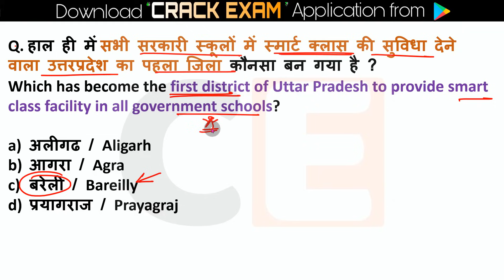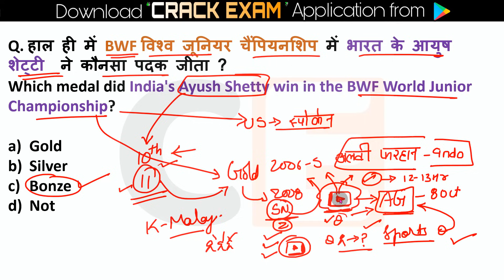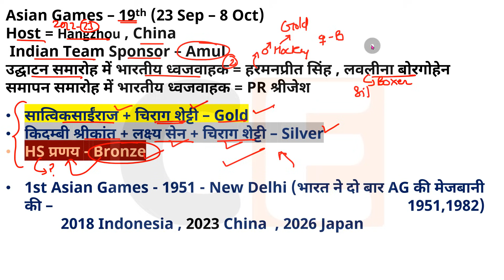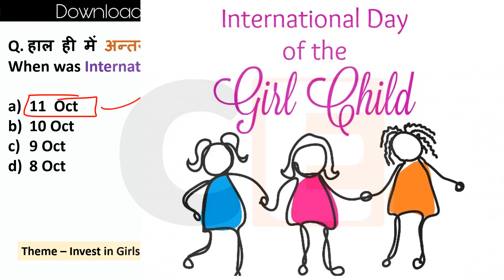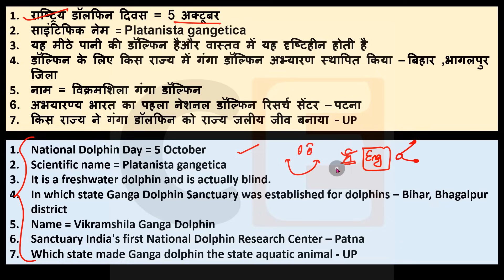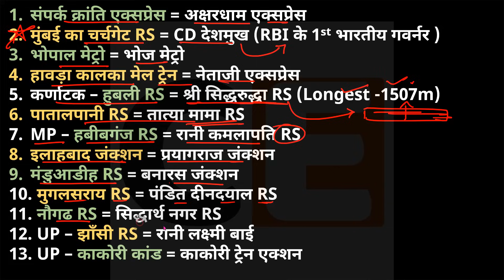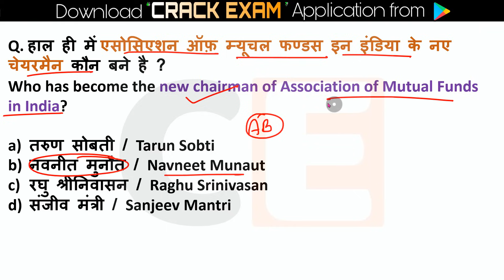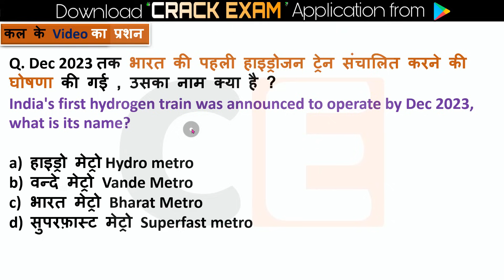12 October Current Affairs 2023 Daily Current Affairs Today Current Affairs, Current Affairs Hindi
12 October Crack Exam 2023 Kumar Gaurav sir Current Affairs  Current Affairs | Daily Current Affairs

12 October Current Affairs 2023 | SSC, NDA, NTPC, Railway, All Exam

12 October current affairs next exam
12 October current affairs 2023 next exam
12 October 2023 next exam Current Affairs
10 minutes 20 current affairs
10 min 20 current affairs 2023
tet
gk trick
 channel
 latest news
 current gk
 medal
current
current issues
June month current affairs
 current affairs2023
sports tak
only Top Study
गायत्री मंत्र